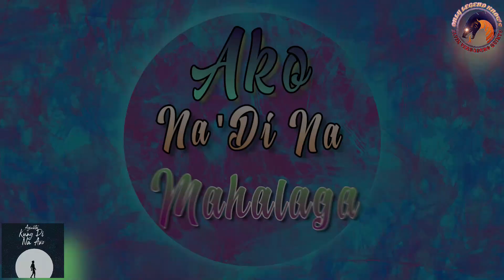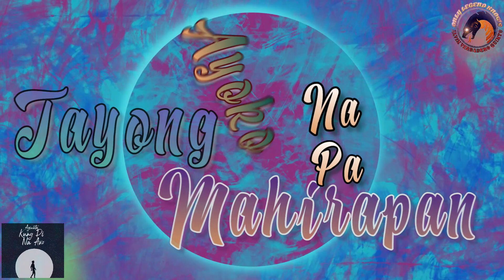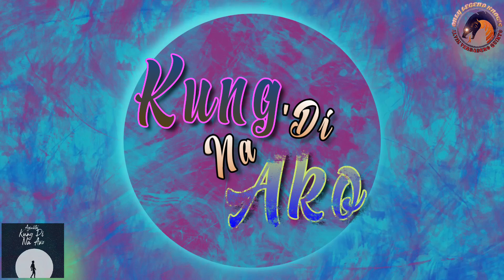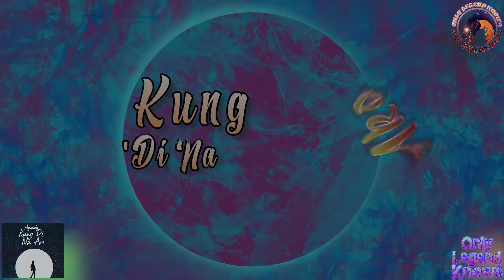Agsunta - Kung 'Di Na Ako (Lyric Video) New! HD | 4K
Show More Love to the Band by Supporting Them Spreading the Words of Agsunta!

Support Agsunta!
Support OPM Indie Bands Scene!
Support OPM!

Just For Entertainment Only,

To Promote UnderRated Songs, Bands, nor Music Artist and Musicians.
Who've Got their Talents, but Didn't Appreciate and Recognized.
and to Share Songs That I Want.

Listen and watch
the Official Lyric Video of
"Kung 'Di Na Ako" by Agsunta!

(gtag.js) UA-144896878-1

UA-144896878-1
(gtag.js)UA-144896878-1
pop punk manila
opm
pop punk
top hit
pinoy music
scandal
ratedk
kmjs
duterte
kappa
maynila
hugotsong
kadenangginto
nba
moira
viceganda
tnt
abscbn
thevoice
gma
eatbulaga
myx
star music
viva records
thisband
Trending
Viral
Alvin Verdadero Quinto
Wish 107.5 Bus
Fan Made Lyric Video
Lyrics
Lyric Video
Eargasm Mode
Kung 'Di Na Ako Lyrics
Kung 'Di Na Ako Lyric Video
agsunta originals